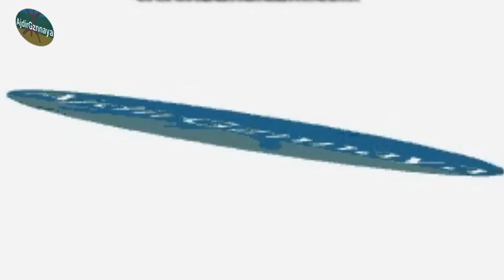ملتقى إكزناين على أثير الإذاعة الأمازيغية (تسجيل صوتي)